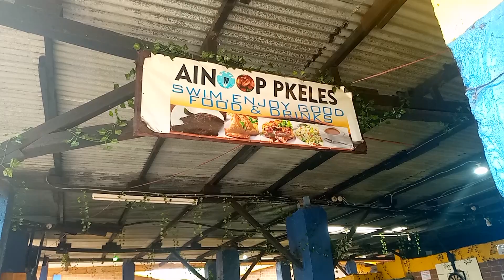Do Sweating Lowers Hypertension? - Rtd. Chief Joseah Kirui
Joseah Kirui Explains his sweating experience inside SAUNA, Ainoop Pkeles